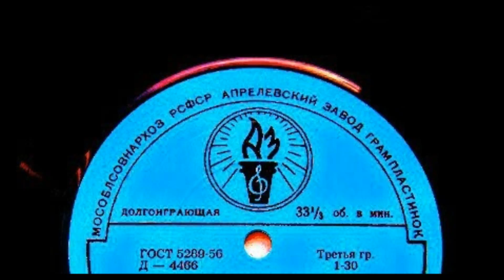ПОЁТ:И.ШАКИРОВ《ДQНЬЯ МАТУР》! ! !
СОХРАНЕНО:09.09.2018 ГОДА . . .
09:27:00 . . .
ИЛhАМ ШАКИРОВ
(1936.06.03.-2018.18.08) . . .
ФИРМА ГРАММЗАПИСИ《@МЕЛОДИЯ》. . .
ЗВУКОЗАПИСЬ:8 ИЮНЯ , 1968 ГОДА . . .
ВИДЕОЗАПИСЬ:18 АВГУСТА , 2018 ГОДА . . .
ВИДЕОЗАПИСЬ В ИНТЕРНЕТЕ:
18 АВГУСТА , 2018 ГОДА . . .